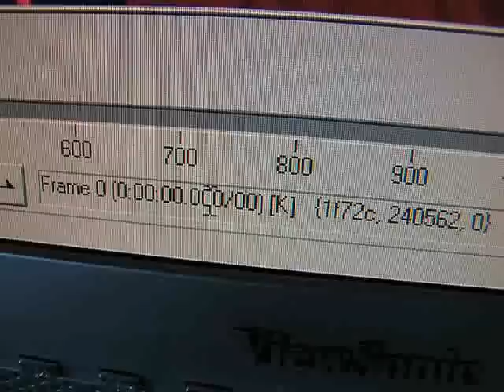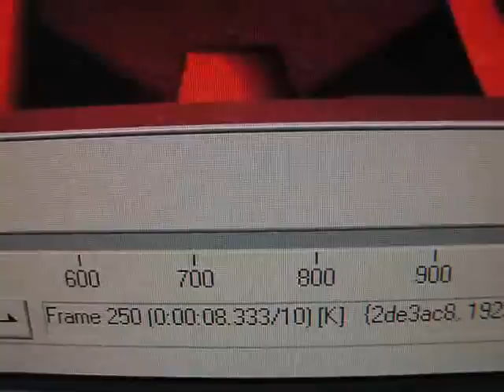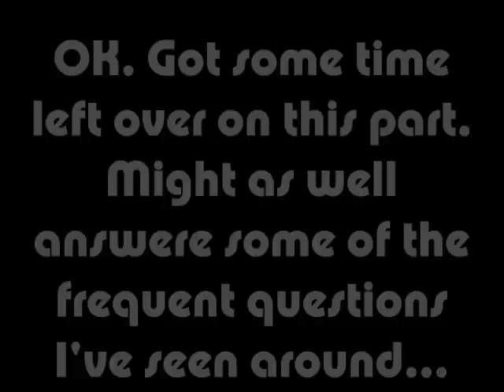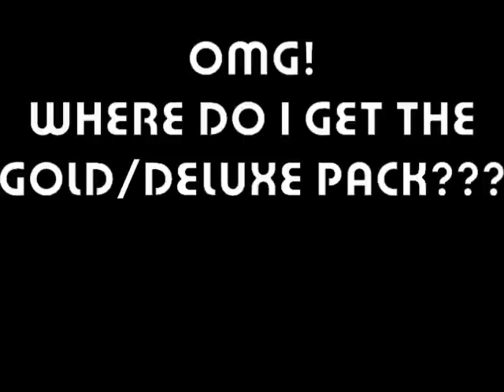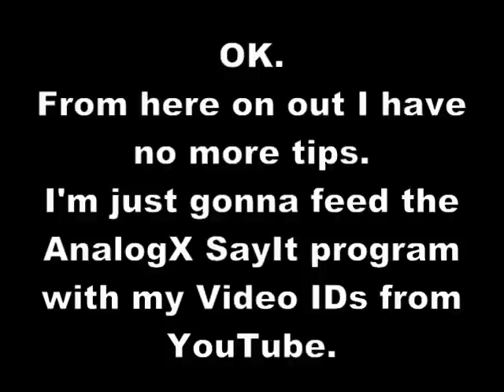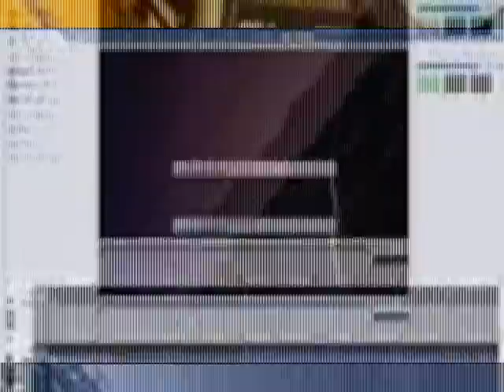How to put sounds into your RCT3 Vids. Part 5/5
All these questions on how I put sound into my RCT3 movies finally drove me to make a visual demonstration on how to do so.

This is a tutorial on 5 parts (simply because this will take longer than 10 minutes).
Wee! You made it to part 5. Here I quickly talk about how to do this in the cost free program called VirtualDub. First set it up so that you got the timestamp in that same format: HH:MM:SS.ff, then continue like it the previous parts.
And a boring robot answere some of the MOST FREQUENTLY ASKED SILLY QUESTIONS (those n00b questions that can be Googled for and the answere would've come much quicker). Sure is a funny thing... Some are quicker in asking the questions in the comments than putting the keywords into Google. The ironic part is that they can get their answeres faster from Googling than waiting (a day perhaps) for some person to come across this comment and reply.

Anyways, I hope this tutorial is clear to you.

Oh, by the way. Feel free to post a video response of what you have learnt, ie a RCT3 vid where you have followed my instructions and added all the sounds afterwards.